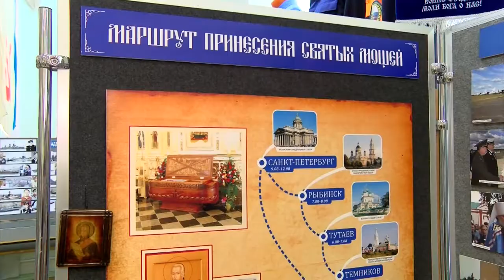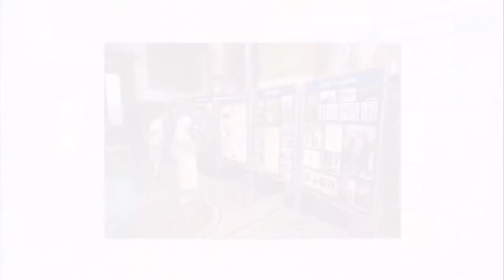Музей морской славы принял участие в праздновании Дня ВМФ в Петербурге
Несколько лет подряд саровских ветеранов ВМФ приглашают в Санкт-Петербург для участия в праздновании Дня Военно-морского флота. В этом году саровчане вновь приняли приглашение и привезли в Северную столицу 14 стендов из Музея морской славы. Уникальные экспонаты посвящены жизни и деятельности адмирала Федора Ушакова.